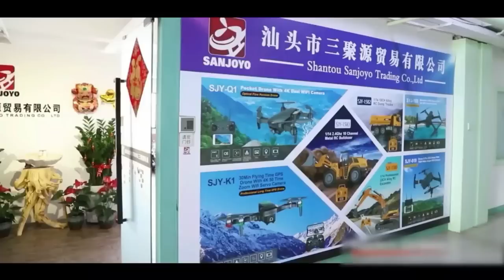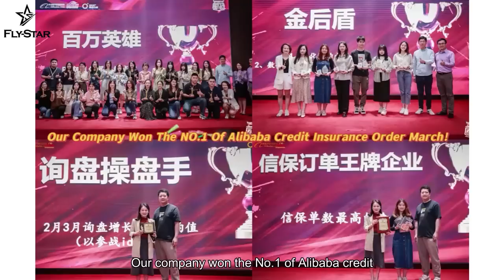Custom RC Drones, RC Helicopter, RC Excavator, RC Car , Remote Control Toys Manufacturer | Flystar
Shantou Sanjoyo RC Toys Co., Ltd was established on 25th June 2012. We are a professional Sourcing and manufacturer engaged in the research, development, production, sale, and service of RC DRONE, RC CAR and RC Toys. We are located in Shantou toy city, near the shantou sepaport, with convenient transportation access. We own the import and export Right. Our factory obtained BSCI, ISO9001: 250 Certifications.All the latest technology has been applied in our products.

We were invited to attend the Alibaba March EXPO’s interview in the year 2018. Famous American TV Host and Live Event Announcer Mr. Jeff Krapf made an interview on us. During this 10 years development, Trade Assurance Limit we require achieves $666,000, we protect clients’ orders from payment to delivery. This is an honor Alibaba edwards us.

We have a group of professional staffs for production, management and deign to follow the order and deal with export business. Our products are also exported to clients such as USA, North and South America, Europe, South Africa, Japan, Brazil, Russia and Southeast Countries.

Stable inventory, fast delivery, OEM&ODM customization service is our core advantages.

We strive to become the best supplier in the B2B markets. We highly welcome all friends in overseas and domestic to exchanged information and ideas. With the sincere cooperation we develop our future on mutual benefit. Sanjoyo Will always be your most earnest and responsible partner!